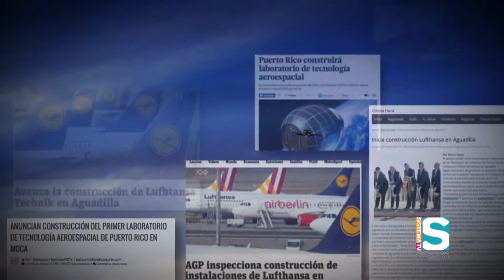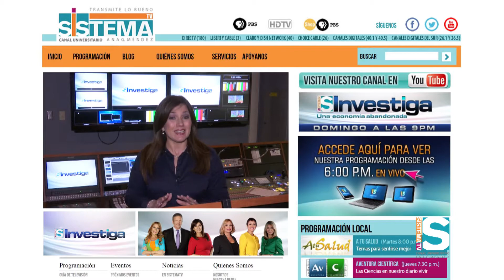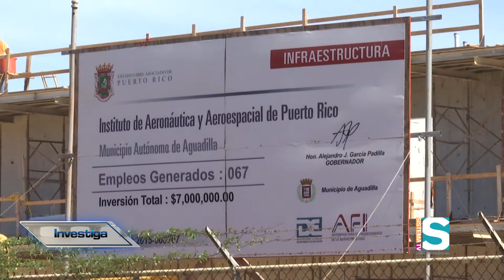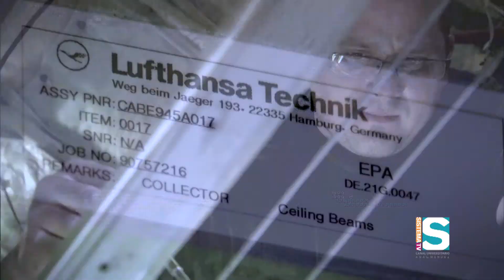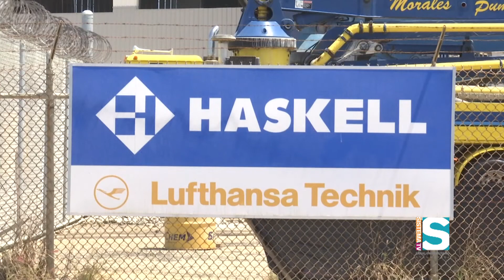SISTEMA TV INVESTIGA UN FUTURO EN DESPEGUE SEG 1